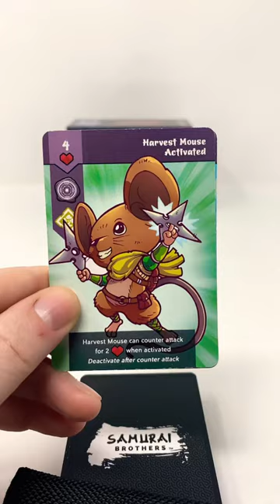Water Sea Otter vs. Earth Harvest Mouse Quick Guard Battle from Samurai Brothers Ninja Card Game